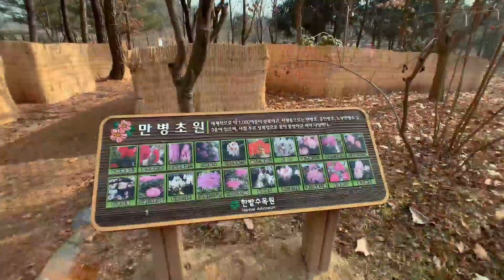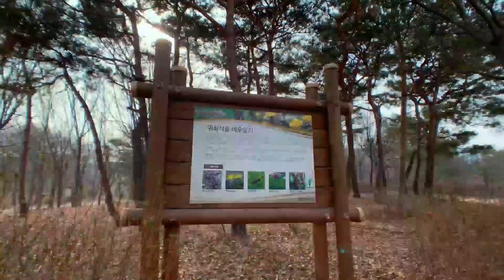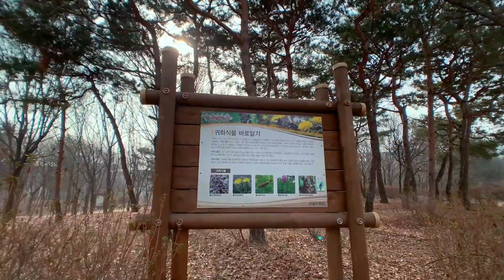22년 대전 토박이의 힐링 플레이스 / Healing place for 22-year-old Daejeon natives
👀 제작: 2기 김은수